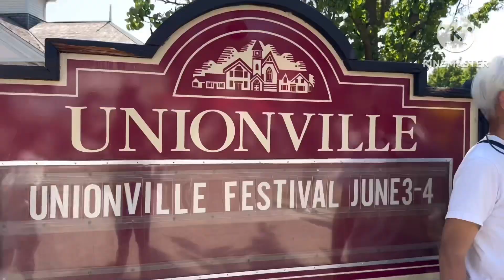Festival sa Toronto🇨🇦🇨🇦(Jomzkie jomz Vlog)